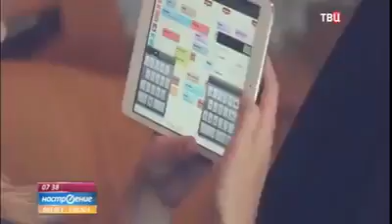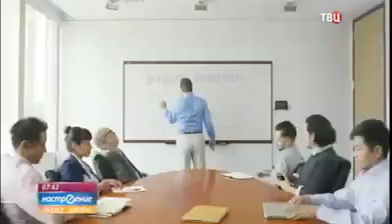Мотивация мощная млм сетевой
Вас не устраивают ваши финансы? У вас есть смартфон или комп? Нужна удаленная подработка?
Хочешь купить квартиру?
💳Учим зарабатывать без вложений 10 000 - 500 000 руб в мес.!
► Без опыта.
► Обучаем бесплатно. Наставники.

► доходы наших учеников: 20-350 тыс руб в мес.
► Первые 10-20 тыс руб можно заработать сразу в первый день работы на клиентском чате (20-35% от суммы заказов)

👉🏻Учим в 1й день получать онлайн-заказы с интернет-магазина нашего поставщика (26 лет работы, 11 000 наименований продукции :
► одежда, нижнее белье, витамины, еда для похудения, средства гигиены, все для стирки и уборки и т.д.
Доход сразу 26%. И далее расширить список постоянных покупателей до неск.тысяч.
‼️Премии, материнский бонус, поездки.

📲Предоставляем методы бесплатного размещения рекламы.
👩‍💻Нужно выбрать 1-2.
1. Реклама ВКонтакте в открытых группах (1 час =7-10 клиентов в день).
2. Клиентский чат в ватсап и Телеграм (онлайн заказы) 30 мин в день. Готовые шаблоны есть.
3. Группа в Одноклассниках, отметки на наборах продукции.
5. Размещение ГОТОВЫХ наборов продукции бесплатное на авито (olx, юла).
6. Группы в Телеграм (в 150 групп 1 шаблон набора продукции).
7. Рассылка в ватсап группы. Ручная и автоматическая.
8. Таргет. И др.

В моём магазине 16 000 постоянных покупателей за 4 года работы. С оборотом 6 млн руб/мес.

► и пиши мне на ватсап для обучения онлайн-подработке.